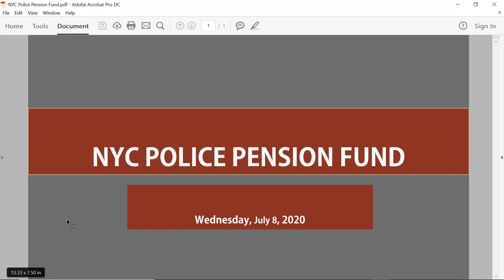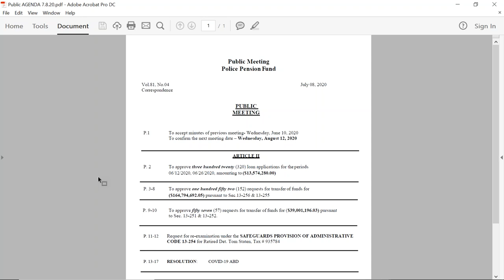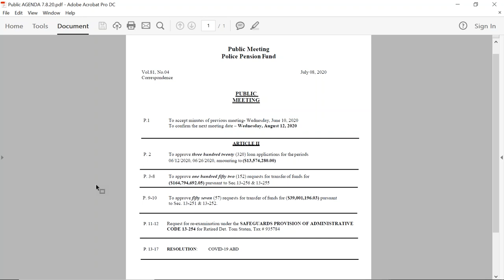July 8, 2020 Disability Meeting Public Session part 1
Video shows the Trustees of the New York City Police Pension Fund at the board meeting in the 25th floor Board room at 233 Broadway.